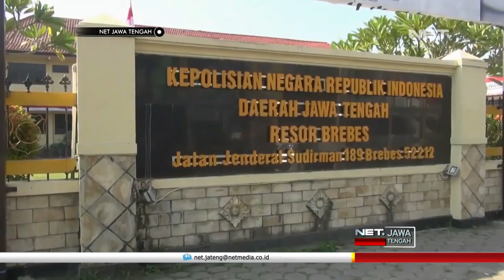Penjual Pestisida Palsu Ditangkap - NET JATENG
Aparat kepolsian Resor Brebes, mengamankan seribuan botol pestisida dan obat obatan pertanian lain dari dua pelaku , yang mengedarkan obat tersebut. Kedua pelaku tersebut bernama Sunaryo, warga desa kejagan, Kecamatan Trowulan, Kabupaten Mojokerto, Jawa Timur, serta Syarifudin, warga Desa Pesaren, Kecamatan Warungasem, Kabupaten Batang.

Salah seorang pelaku mengaku, barang palsu tersebut diperoleh dari seseorang yang berdomisili di Bandung. Mereka menjual dengan selisih harga 20 sampai 30 persen , dari harga aslinya.

“Saya ambil di Bandung. Kemarin ketemu dengan selles Bandung. Saya lewat kesini dan ketemu seles Bandung jadi dapat barang tahu. Jenisnya roundup. Sama apa itu saya kurang hapal. Dijual sama dengan yang asli. Perbedaan tidak jauh beda cuma 500 rupiah” ujar Sunaryo , Tersangka.

Pengungkapan kasus ini bermula dari laporan masyarakat, tentang adanya peredaran obat obatan pertanian yang palsu. Setelah dilakukan penyelidikan, akhirnya polisi menangkap pelaku berikut barang bukti, pada 19 Februari lalu, di Desa Sitanggal, Kecamatan Larangan.

 “Diawali dengan adanya pengaduan masyarakat khususnya petani terkait dengan indikasi pestisida palsu, yang mengakibatkan tanaman tidak bisa dipanen dengan maksimal. Kemudian Polres Brebes menindaklanjuti laporan tersebut dan melaksanakan penyelidikan dan berhasil mengungkap dua orang tersangka yang telah mengedarkan pestisida palsu di Wilayah Brebes.” Ujar AKP Triagung Suryomicho , Kasat Reskrim Polres Brebes.

Penggunaan pestisida palsu, tak hanya merugikan petani namun berpotensi merusak alam karena tidak jelas bahan kimia apa yang dikandungnya. Para petani juga dihimbau untuk hati-hati, dan tidak gampang tergiur dengan penawaran pestisida, dengan harga yang jauh dari harga pasaran.